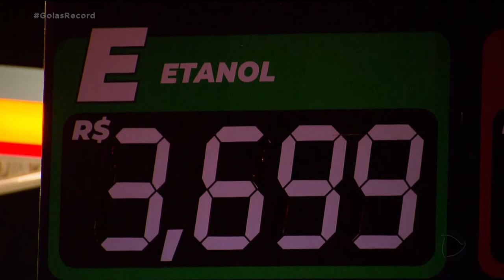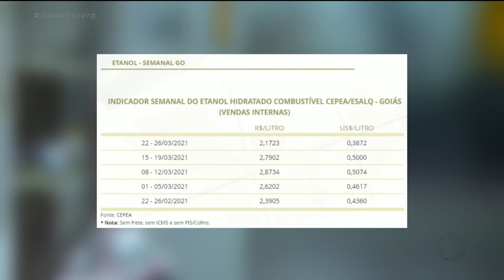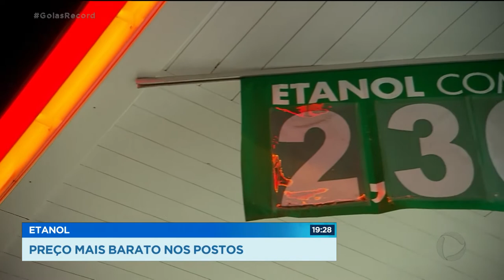ETANOL: PREÇO MAIS BARATO NOS POSTOS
O PREÇO DO ETANOL, FINALMENTE, COMEÇOU A CAIR NA REGIÃO METROPOLITANA. UMA DAS EXPLICAÇÕES É A QUEDA NAS VENDAS DURANTE O ISOLAMENTO SOCIAL. OS POSTOS VENDERAM MENOS, LOGO REDUZIRAM O VALOR NAS BOMBAS.